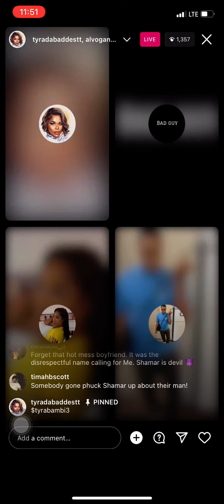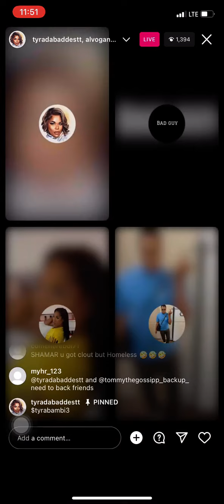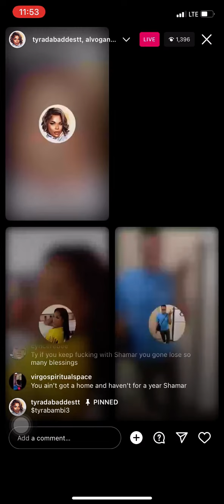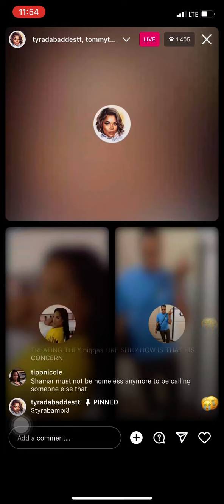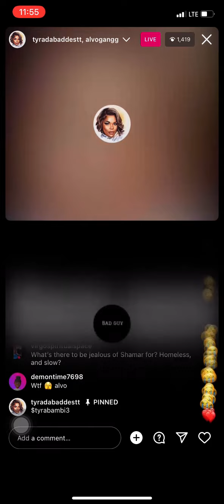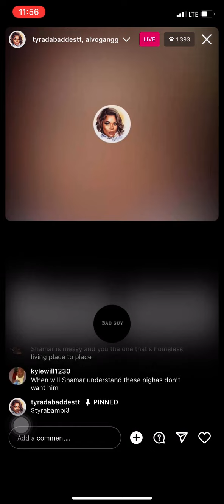SHAMAR , TY , TOMMY AND ALVO GO AT IT 🤣